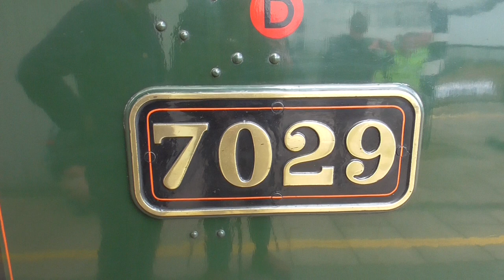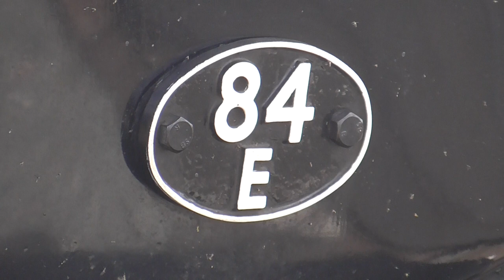GWR No 7029 Clun Castle on The White Rose at York on Saturday 6th July 2024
GWR No 7029 Clun Castle was doing steam tour from Birmingham New Street to Scarborough on Saturday 6th July 2024. And it was great to see this loco in steam to today. And I saw this train on route to Scarborough as well.